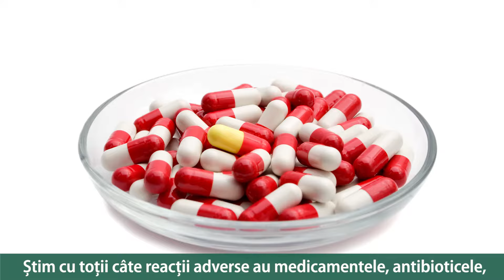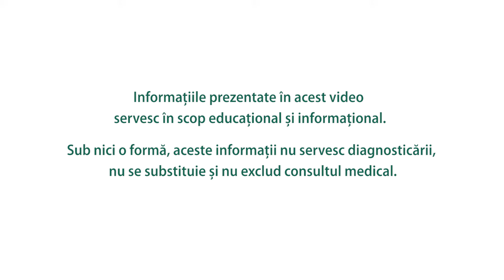Cum învingem o răceală în 24 de ore?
Există o metodă prin care putem învinge o răceală în 24 de ore?  Da, administrarea unei doze forte de multivitamine are puterea de a scurta radical perioada răcelii. Află mai multe de la Simona Dragomir.